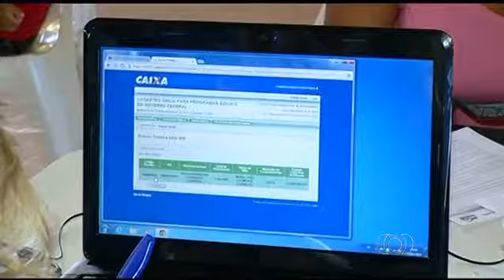Moradores participam do sorteio de casas populares em Jataí